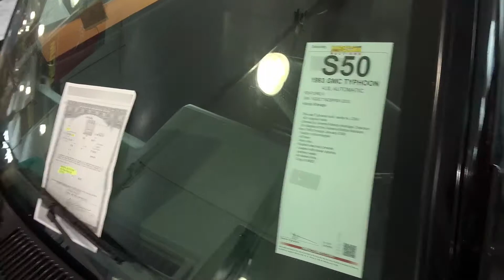1993 GMC Typhoon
The GMC Typhoon is a high-performance version of the GMC Jimmy SUV. Produced in 1992 and 1993 by GMC, the Typhoon was based on the 1991 Jimmy.

Both the GMC Syclone and Typhoon trucks featured a Mitsubishi TD06-17C/8 cm2 turbocharger and Garrett Water/Air intercooler attached to a 4.3 L LB4 V6 intake manifolds, fuel system, exhaust manifolds, and a 48 mm (2 in) twin-bore throttle body from the 5.7 L GM Small-Block engine. All Syclones and Typhoons had a 700r4 4-speed automatic transmission and a BorgWarner 1372 (Syclone)/4472 (Typhoon) transfer case splitting torque with 35% forward and 65% to the rear wheels. Both trucks featured all-wheel drive, upgraded brakes, and sport modifications to the standard suspensions. Unlike the Syclone, the Typhoon featured an air-operated self-leveling rear suspension. Output was 280 hp (209 kW) and 360 lb·ft (488 N·m).

The Typhoon was capable of accelerating from 0-60 mph in 5.7 seconds and could do a quarter-mile run in 14.5 seconds at 95 mph (153 km/h). Car and Driver compared the Syclone's performance favorably to the Ferrari 348ts, Chevrolet Corvette, and Nissan 300ZX Turbo. It cost US$29,970, though the magazine criticized the plasticy interior pieces.

All three trucks were built for GMC by Production Automotive Services of Troy, Michigan. Aside from a handful of prototypes, only 4,697 Typhoons were built by GMC: 2,497 in 1992, and 2,200 in 1993. Unlike regular production Syclones, Typhoons were offered in various color configurations that differed by year, with black/black being the most common.

Clint Eastwood is a noteworthy Typhoon owner.